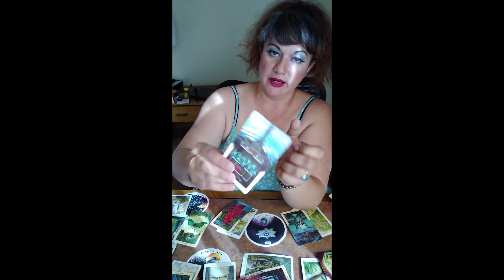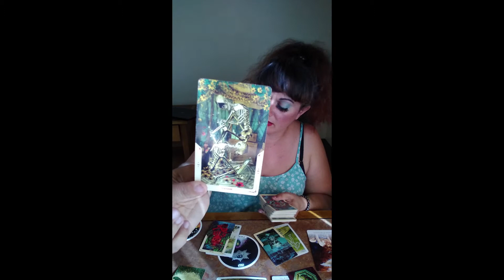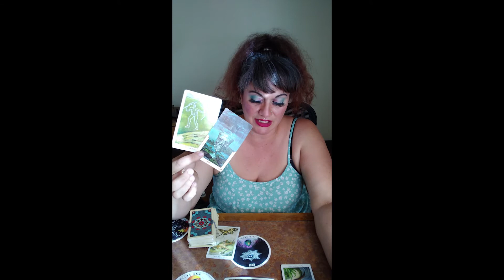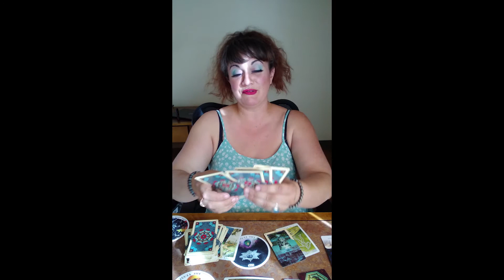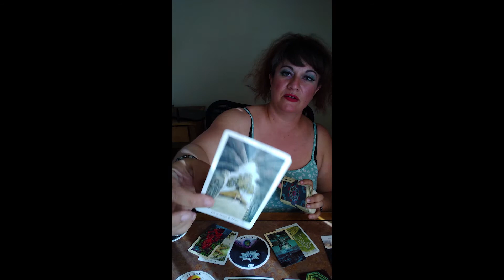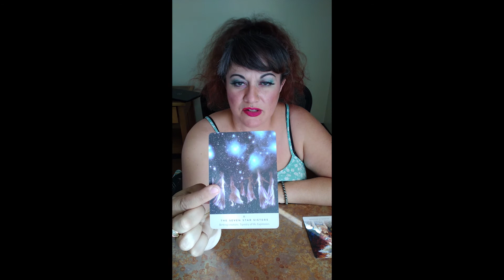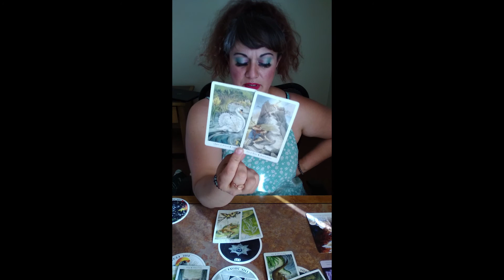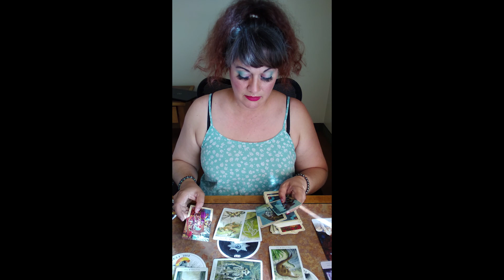Taurus TAROT & Archetype Reading -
This is a Tarot, Oracle, & Archetype Reading for the sign of Taurus, sun, moon, or rising, or anyone drawn to this message.  Don't forget to watch other videos, for other signs in your chart